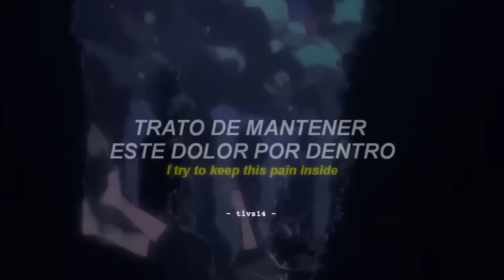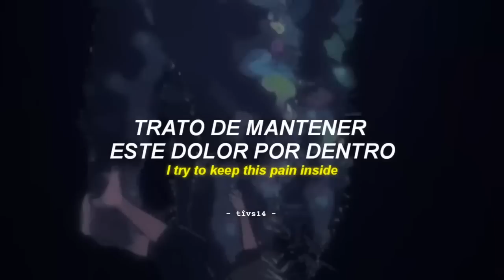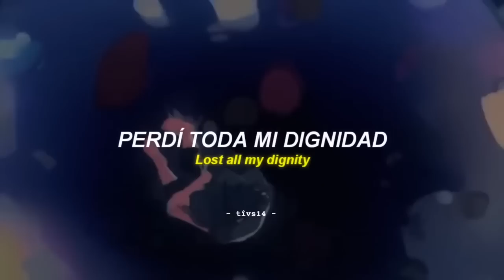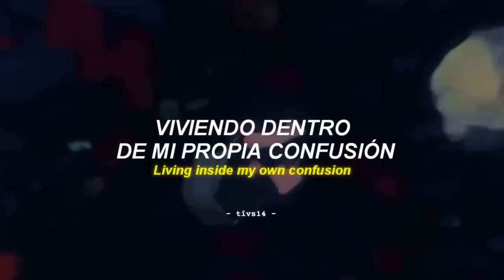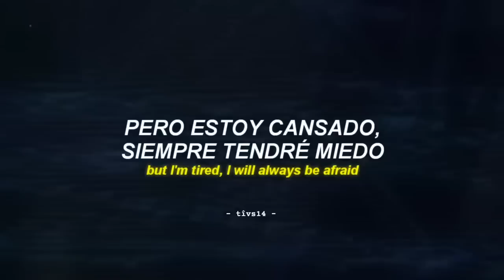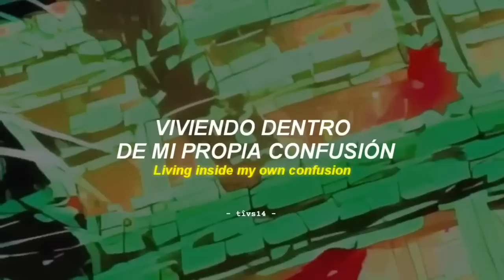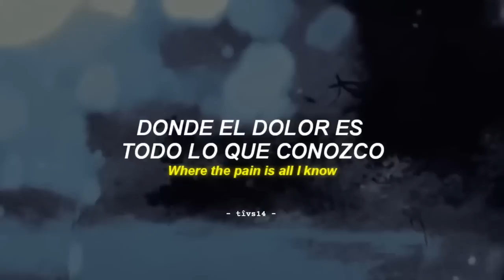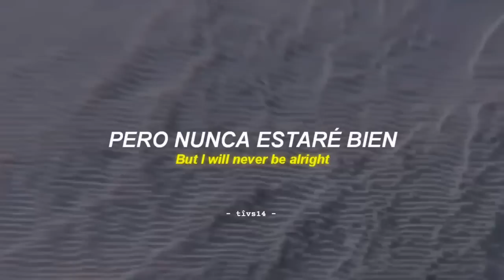Linkin Park - Lost (Lyrics / Letra) 1 Hour Loop Version Versión de bucle de 1 hora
Linkin Park - Lost

Lost Linkin Park